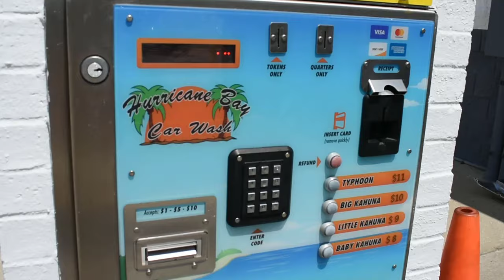My Dogs Reaction To A Car Wash! // Percy the Papillon Dog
Took Percy to a car wash! He didn't see too concerned. Percy isn't afraid of much! Have you ever taken your dog do a car wash? There are Bloopers at the end so make sure to keep watching!